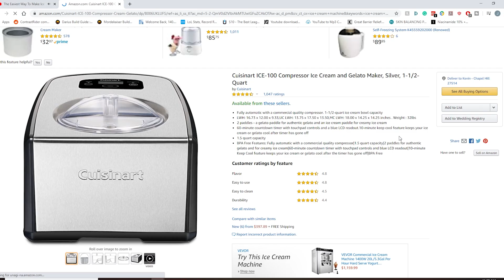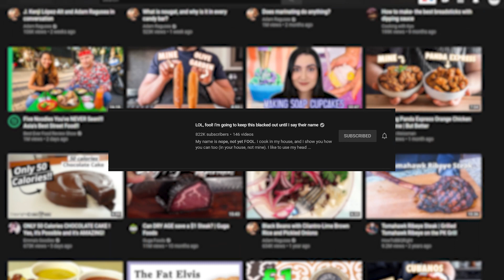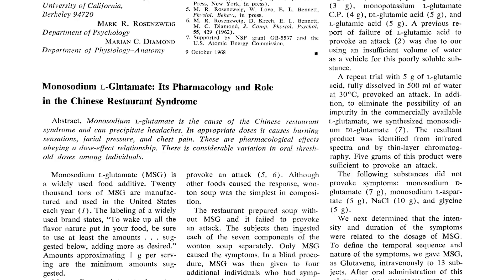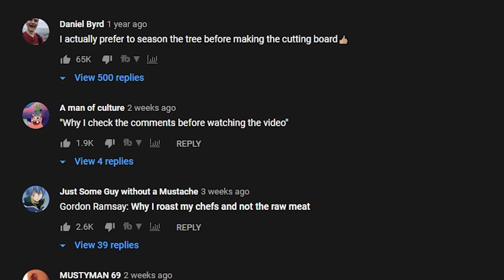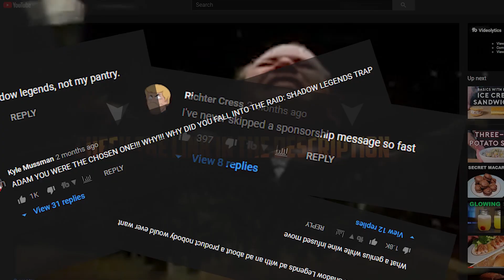Adam Ragusea Is The Best: Here's Why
Adam Ragusea is one of my favorite cooking channels, while there are many other cooking channels out there, his is the most practical one I have seen and every video looks delicious and inspires me to try it out too.